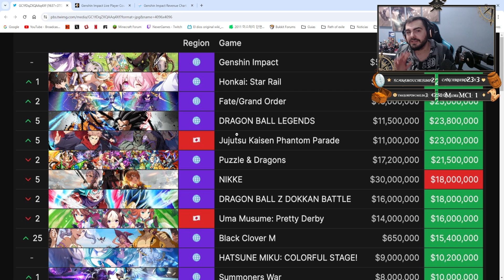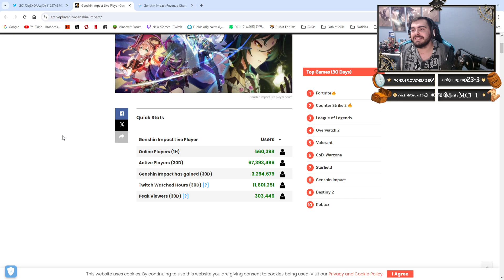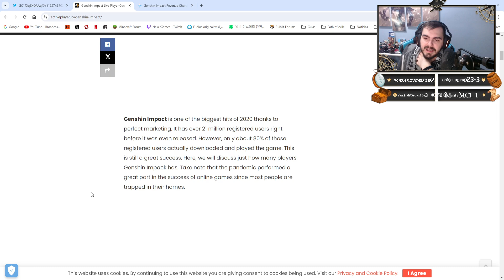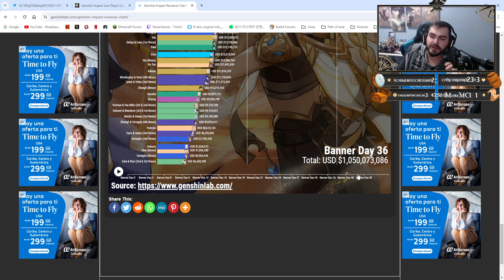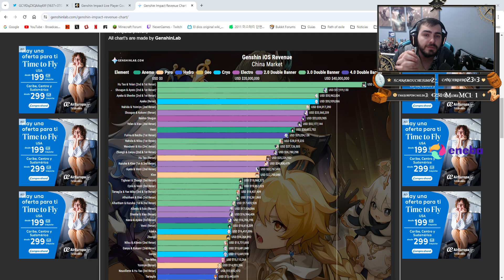GENSHIN IMPACT SIGUE SIENDO EL TOP de TODOS LOS JUEGOS! DICIEMBRE 2023